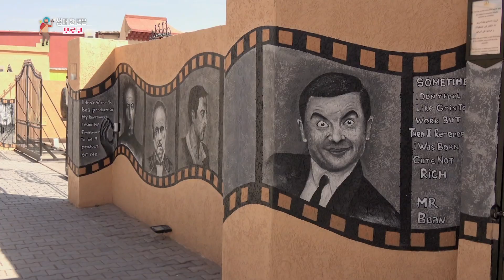【K】Morocco Travel-Ouarzazate[모로코 여행-와르자자트]아틀라스 영화 스튜디오/Cinema Studio Atlas/Filming Site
[한국어 정보]
저멀리 성채가 하나 보인다. 갖가지 옛 무기에 그럴싸한 선박까지, 하지만 자세히보면 모두 가짜다. 이곳은 영화를 만드는 스튜디오다. 사실 모로코는 알고 보면 세계 영화제작의 요람이다. 특히 이 스튜디오는 고대 제국을 배경으로한 영화를 많이 만들었고 심지어 중국세트장까지 갖추어 놓았다. 오늘도 모로코에서는 끊임없이 영화가 만들어지고 있다. 다시 길을 나서는데 이번에는 아틀라스에 비가 내리기 시작한다. 그리고 나타난 신비한 풍경, 마치 바위가 원숭이 손바닥을 닮았다. 그리고 맞닥뜨린 커다란 절벽, 바로 북아프리카의 그랜드 캐니언이라 불리는 토드라 계곡이다. 높이 160미터 하늘을 찌를 듯 깎아지른 협곡은 무려 2억 년 전 지각변동의 결과다. “토드라 협곡은 오랜 시간에 걸친 자연적 창조의 결과예요. 아래에는 물이 흐르는데 산에서 발원해 1년 내내 마르지 않아요. 그런 계곡이 여기에는 아주 많아요” 협곡 아래론 물이 흐른다. 아틀라스 정상에서 발원한 물이다. 이 물이 흘러 모로코의 대지를 적신다.

There is a castle far away. All sorts of old weapons, even ships that are good, but all are fake. This is a studio that makes movies. In fact, Morocco is a cradle of world cinema production. In particular, the studio has created many films based on the ancient empire, and even set up a Chinese set. Today in Morocco, movies are constantly being produced. I'm on my way again, but this time it starts to rain on Atlas. And the mysterious scenery that appeared, the rock resembles the palm of a monkey. And a large cliff facing the Tadra Valley, the Grand Canyon of North Africa. 160 meters high The heavily curved canyons are the result of crustal fluctuations 200 million years ago. ""The Todra Gorge is the result of a long time natural creation. Below is the water flowing from the mountain, it does not dry all year round. There are many such valleys here. ""Water flows down the canyon. It is water originating from the top of Atlas. This water flows and soaks the land of Morocco.

[Morocco: Google Translator]
هناك قلعة بعيدة. جميع أنواع الأسلحة القديمة ، وحتى السفن التي هي جيدة ، ولكن كلها مزيفة. هذا هو الاستوديو الذي يصنع الأفلام. في الواقع ، المغرب هو مهد الإنتاج السينمائي العالمي. على وجه الخصوص ، أنشأ الاستوديو العديد من الأفلام على أساس الإمبراطورية القديمة ، وحتى إعداد مجموعة صينية. اليوم في المغرب ، يتم إنتاج الأفلام باستمرار. أنا في طريقي مرة أخرى ، ولكن هذه المرة يبدأ المطر على الأطلس. والمظهر الغامض الذي ظهر ، يشبه الصخرة كف قرد. ومنحدر كبير يواجه وادي تادرا ، جراند كانيون شمال أفريقيا. بارتفاع 160 مترا كانت الأخاديد المنحنية بشدة نتيجة للتقلبات القشرية قبل 200 مليون سنة. ""إن تودرا جورج هو نتيجة لخلق طبيعي طويل. هناك العديد من الوديان هنا."" يتدفق الماء أسفل الوادي. إنه الماء الناشئ من قمة أطلس. هذه المياه تتدفق وتتسرب على أرض المغرب.

[Information]
■클립명: 아프리카049-모로코05-17 세계 영화 제작의 요람지 아틀라스 영화 스튜디오
■여행, 촬영, 편집, 원고: 신주호 PD (travel, filming, editing, writing: KBS TV Producer)
■촬영일자: 2018년 10월October

[Keywords]
촬영지,filming site,놀이공원,theme park,아프리카Africa모로코MoroccoMorocco신주호201810월드라타필랄레트 지방Drâa-Tafilaletدرعة - تافيلالتOctober걸어서 세계속으로